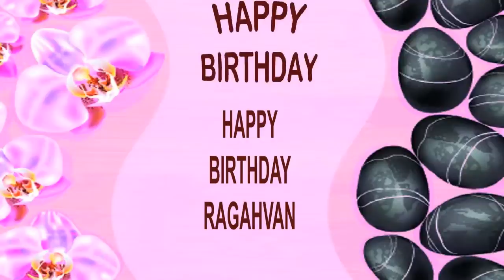Ragahvan SPA - Happy Birthday